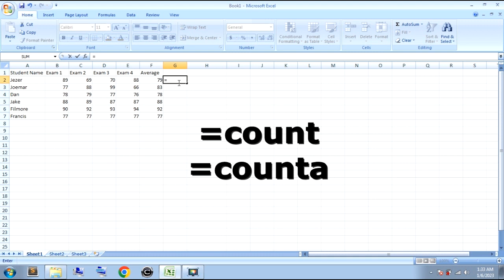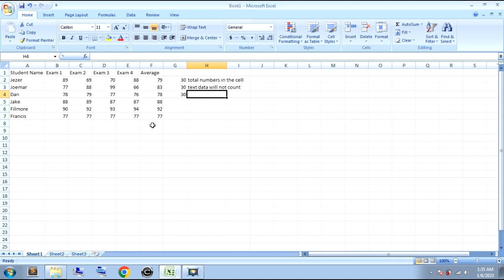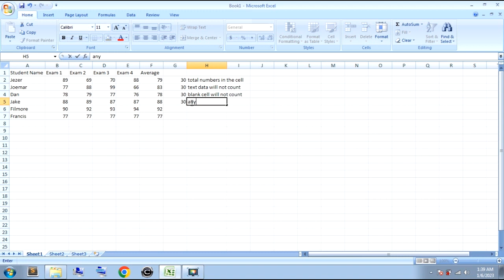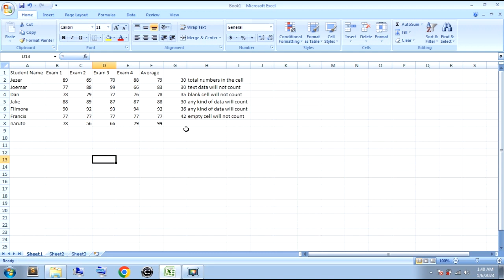Microsoft Excel function count and counta